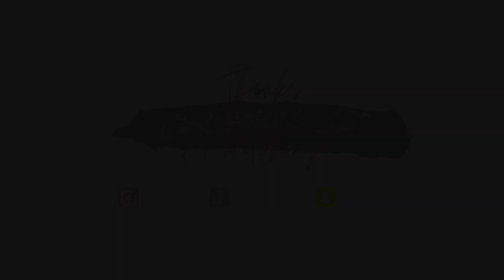THE TRUTH ABOUT DOSSIER || SHOULD YOU SPEND YOUR MONEY? 🤔💸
Hey y’all!! Hope you guys enjoyed watching my video today. Dossier did the damn thing with these dupes!

Which was your favorite dupe?

Q: Where are you from? A: Kingston, Jamaica
Q: What do you use to record your videos? A: IPhone 11.
Q: What do you use to Edit your videos? A: IMovie